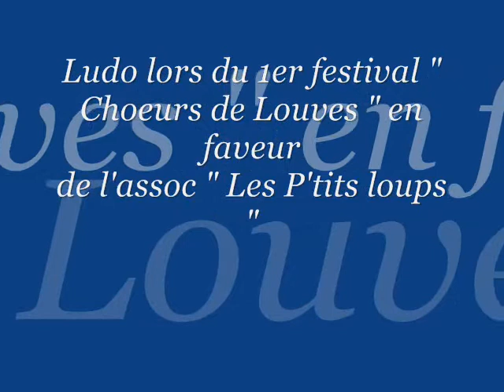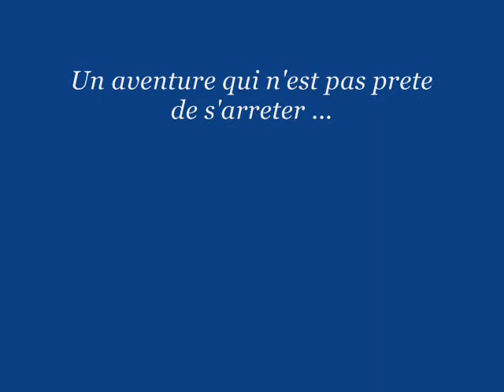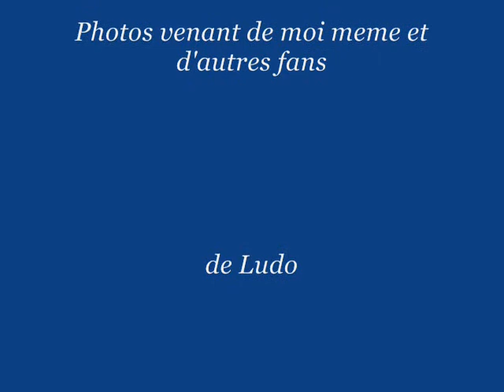Parcours Ludo 1